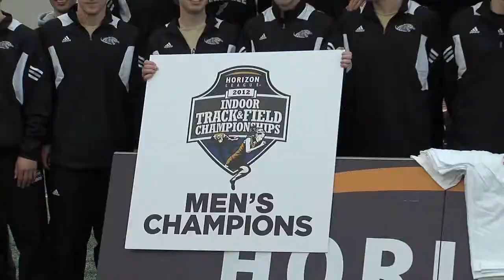2011-12 Milwaukee Panthers Highlights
Highlight video for (majority of) the 2011-12 Milwaukee Panther Athletics school year. Video debuted at Golden Panther Student-Athlete Banquet April 29.